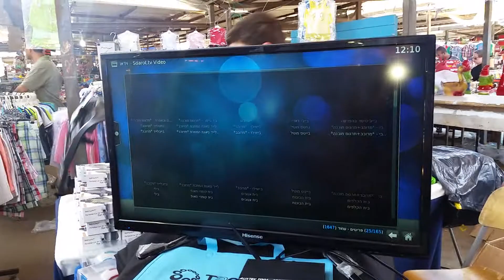איך להתקין ולהשתמש ב סמארט tv